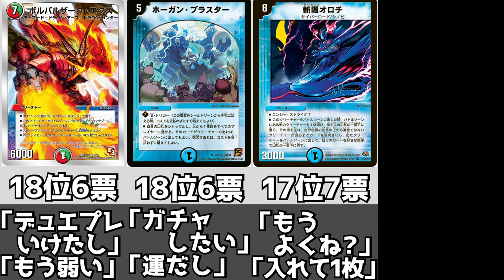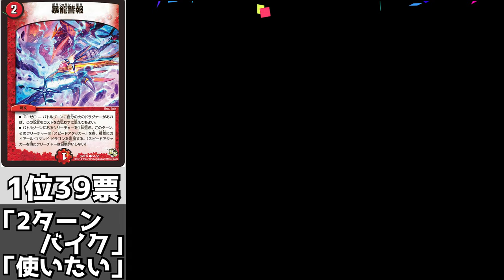【デュエマ】全国のDMPに聞いた殿堂解除予想ランキング【2022年冬】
オススメの動画はコチラ↓

【デュエマ】1週間で最も売れたカードランキング【2022年12月1週】

100円から商品があるので、この機会に無料で商品をゲットしよう！